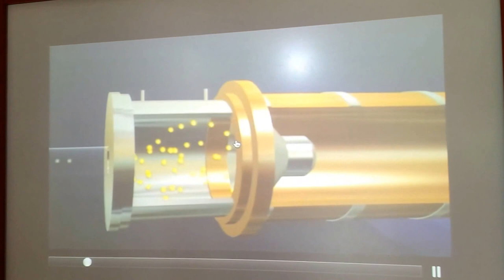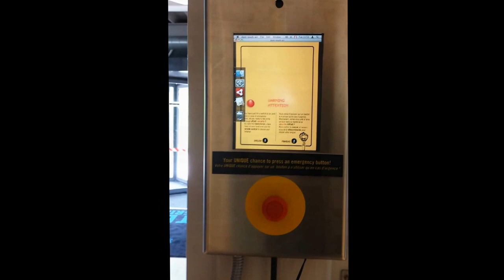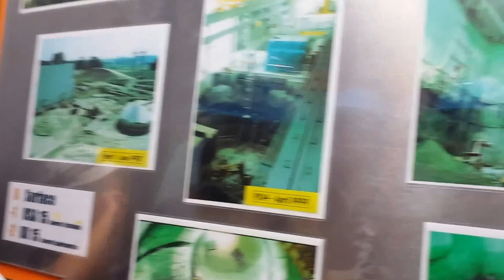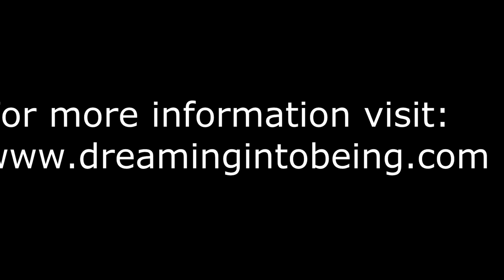CERN Large Hadron Collider Visit - Jon Rasmussen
My video of the expedition to the LARGE HADRON COLLIDER
at CERN for Dahlia Wilde's "OH MY GOD PARTICLE SHOW!".
I'm looking forward to continuing the journey when I join the project team at the first higher-powered particle collisions at CERN this spring.

The educational "OH MY GOD PARTICLE SHOW!' explores the place where science and soul meet. I'm honored
to be bridging these two worlds in this exciting project...and engaging in a dialogue of universal proportions toward a story of empowerment and beauty.